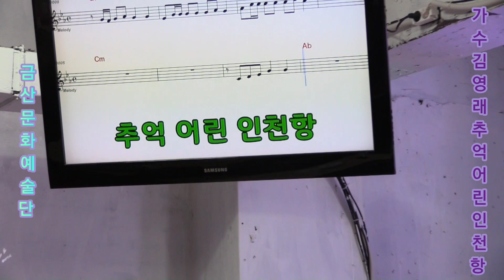가수김영래 추억어린 인천항 원곡금 산,작사,작곡 신곡문의01065162425 제368회 한국가수협회 금산문화 예술단 정기공연 스타효사랑 특설무대